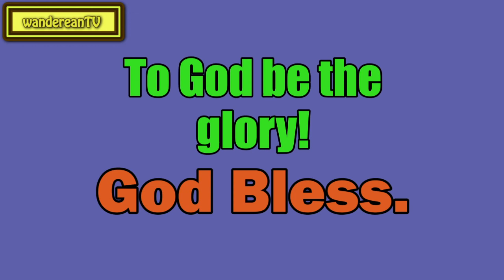The One Thing Needful || Charles Spurgeon